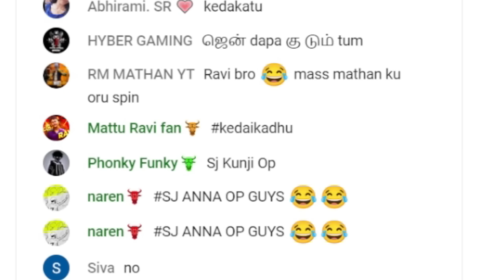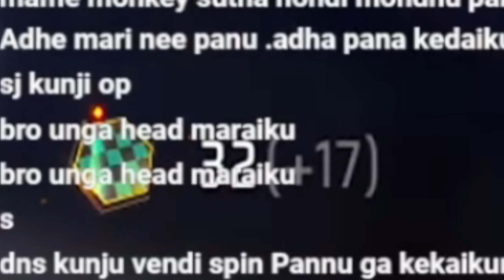2300 DIAMOND O**PITU POITUCHI🤬 I GOT INSUKE BUNDLE🐷 DEMON SLAYER TAMIL🔥 FREE FIRE MAX | மாட்டு RAVI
2300 DIAMOND O**PITU POITUCHI🤬 I GOT INSUKE BUNDLE🐷 DEMON SLAYER TAMIL🔥 FREE FIRE MAX | மாட்டு RAVI

Finally Room Tour Eapati Iruku?